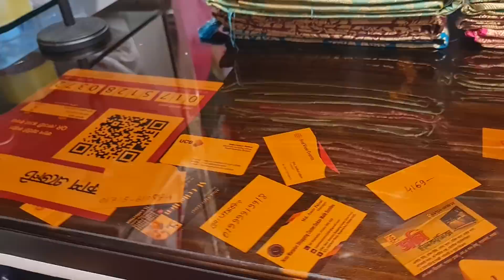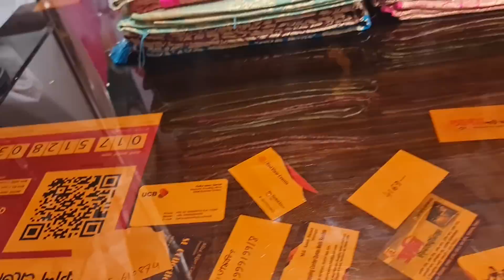April 22, 2021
EID COLLECTION BIG DHAMAKA OFFER

২০ নূর ম্যানশন চতুর্থ তলা পূর্ণিমা শাড়ি